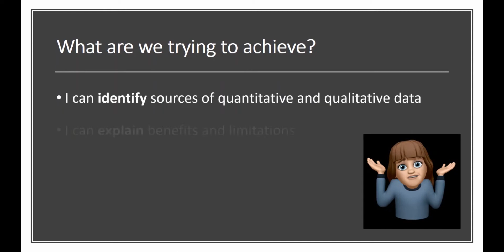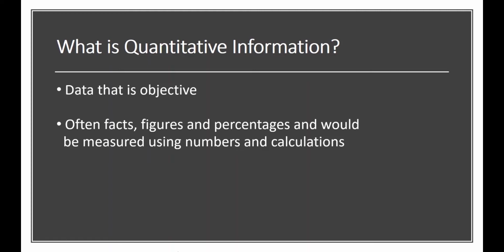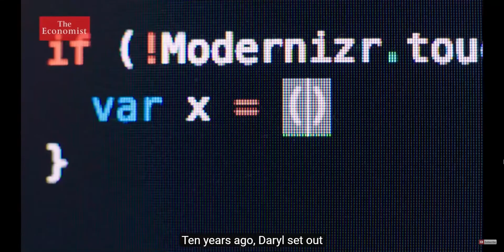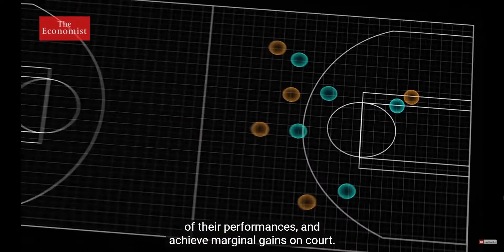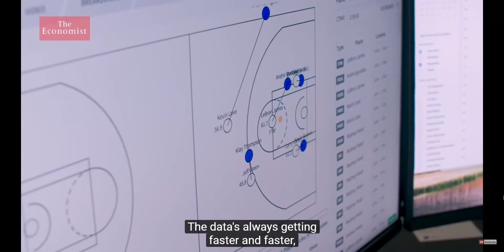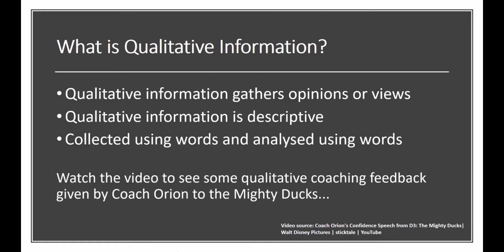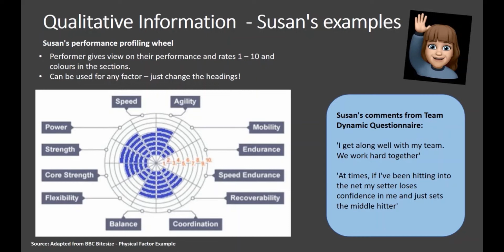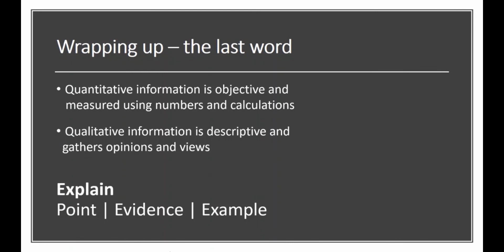Higher and National 5 Physical Education: Quantitative and Qualitative Methods of Gathering Data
Lesson on Quantitative and Qualitative Methods of Gathering Data.

Created by Mrs F Fisher. Thank you!